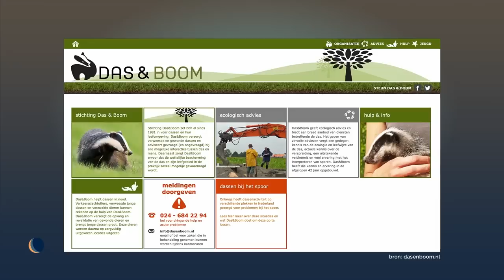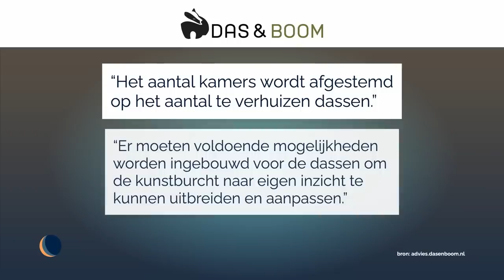Wopke gaat door als partijleider | De Avondshow met Arjen Lubach (S3)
Gravende dassen leggen het treinverkeer in Brabant stil. Wat gaat voor? Reizigers of dassen? En het CDA had een crisisberaad.

Deze aflevering werd mede mogelijk gemaakt door: bejaarden op sneakers.